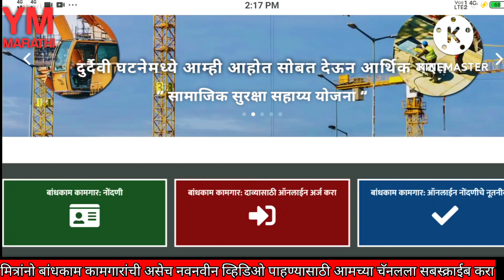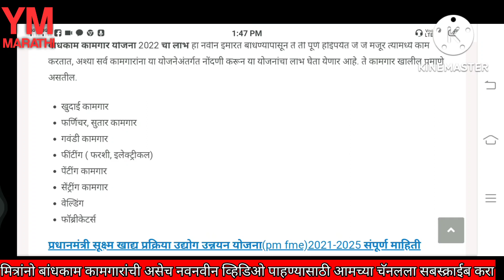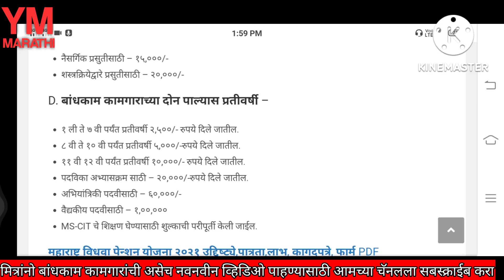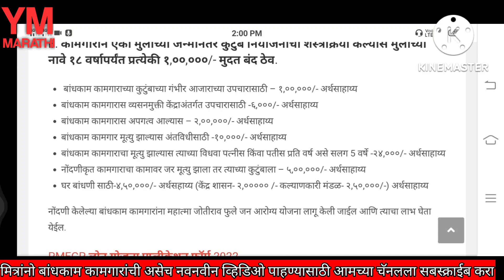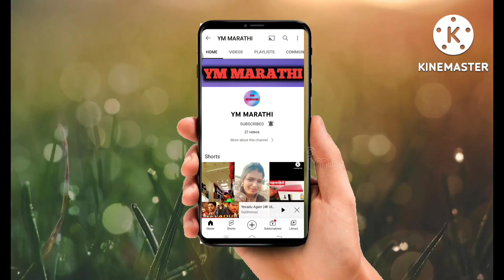बांधकाम कामगार योजना 2022 अर्ज माहिती Bandhkam kamgar फायदे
Bandhkam Kamgar Yojana : नमस्कार मित्रांनो आज आपण बांधकाम बांधवांसाठी कामगार योजनेची माहिती पाहणार आहोत. चला तर मित्रांनो पाहुयात कोणते बांधकाम कामगार या लाभास पात्र असतील, कोणता लाभ मिळेल, अनुदान किती मिळेल, आवश्यक कागदपत्रे कोणती असतील, बांधकाम कामगार योजना फायदे, बांधकाम कामगार नोंदणी 2022 कशी करायची? या सर्व गोष्टींची माहिती आज आपण या व्हिडिओ पाहणार आहोत. या योजनेचा लाभ हा ग्रामीण आणि शहरी कामगार बांधवांना घेता येणार आहे. बांधकाम कामगार नोंदणी सुरु झाली आहे. तरी इच्छुक आणि पात्र लाभार्त्यांनी योजनेच्या लाभाचा अवश्य लाभ घ्यावा.